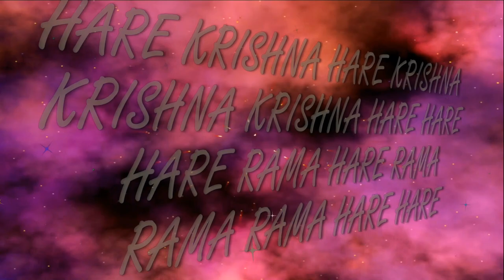27.08.2024 Nandotsava Shrila Prabhupada ISKCON Dnipro Ukraine